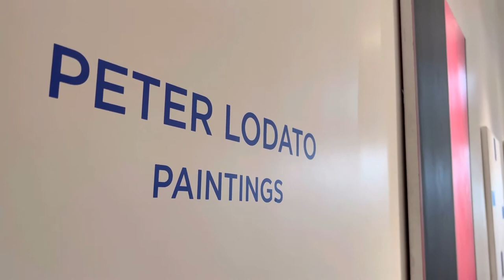PETER LODATO AND BRUCE ARNOTT AT SEIS GALLERY LA